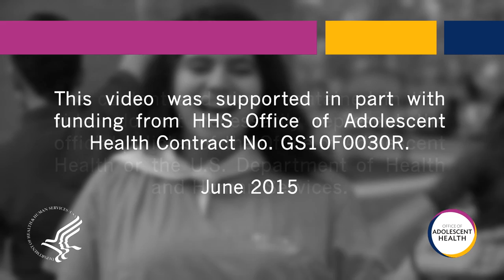Be Yourself/Sé tú mismo: Positive Youth Development for Latino Teens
Sé tú mismo (Be Yourself) is a positive youth development intervention for Latino 9th and 10th graders in Washington, DC and Montgomery County, Maryland.  The program is administered through a collaboration between George Washington University, Identity, Inc., and Mary's Center and is funded by the HHS Office of Population Affairs (OPA) (formerly Office of Adolescent Health).

The OPA Teen Pregnancy Prevention (TPP) program provides funding to implement, develop, and evaluate innovative approaches to prevent teen pregnancy and STIs and promote adolescent optimal health.

The Office of Population Affairs (OPA), in the HHS Office of the Assistant Secretary for Health, promotes health across the reproductive lifespan through innovative, evidence-based adolescent health and family planning programs, services, strategic partnerships, evaluation, and research. To learn more about OPA, visit the OPA

Videos posted before June 10, 2019 were from the Office of Adolescent Health.